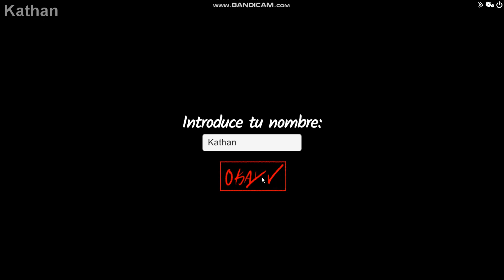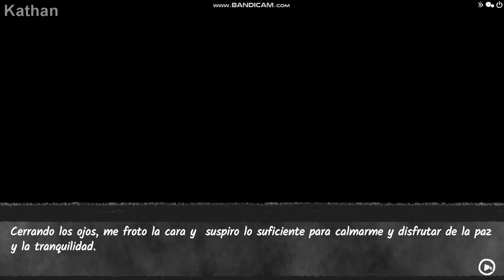Your Boyfriend [GAMEPLAY] [Día 1] [Español]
Gameplay de Your Boyfriend game [Día 1]
¡Apoya el contenido del creador!